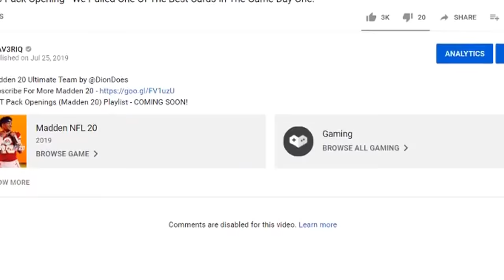Emmitt Smith Get The Call w/ The Game On The Line! Going For The Win! (Madden 20 Ultimate Team)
Madden 20 MUT XB1 Gameplay by @DionDoes